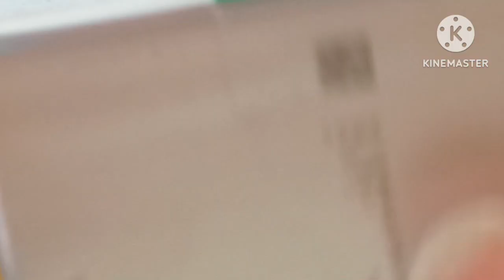Vivo S1 Pro Battery Fuse removal Jumper Solution (namamatay pag tinanggal charger)